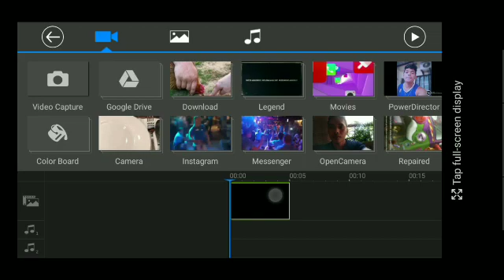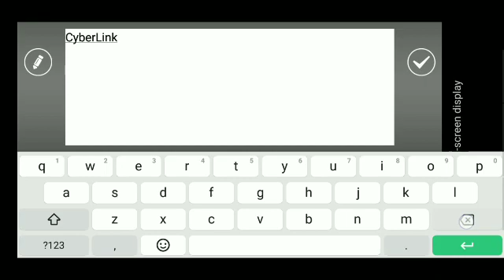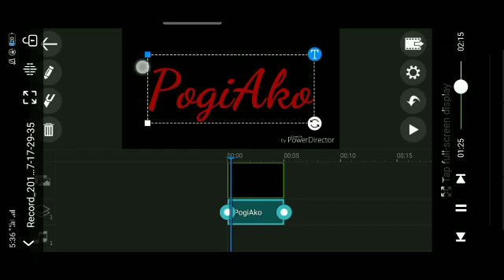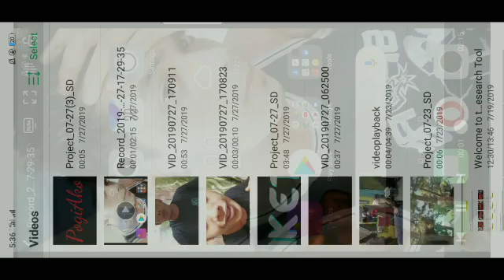How To Remove Watermark On Powerdirector For Free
Want To Learn More? Watch Here

ALL THE RIGHTS OF THIS CONTENT BELONG TI THE OWNER/S.